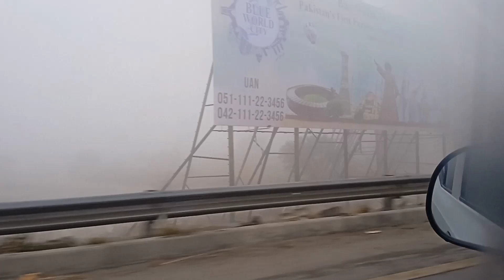Pathan KO kya hoa